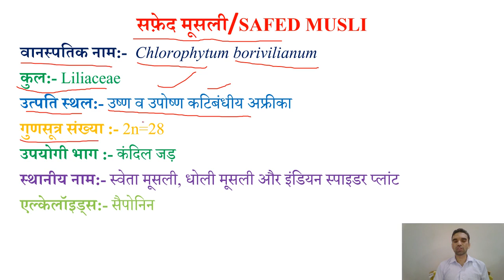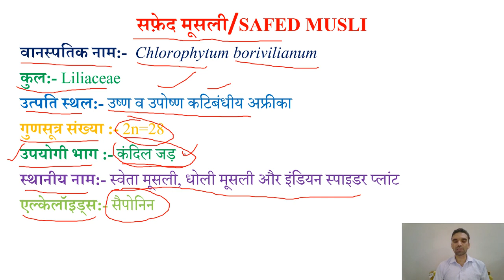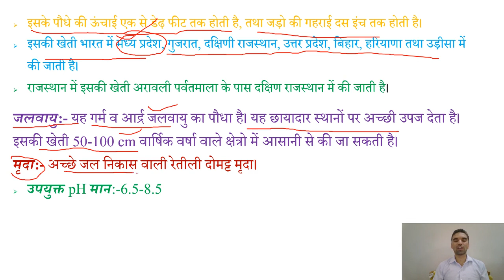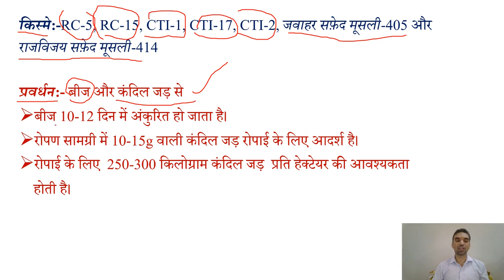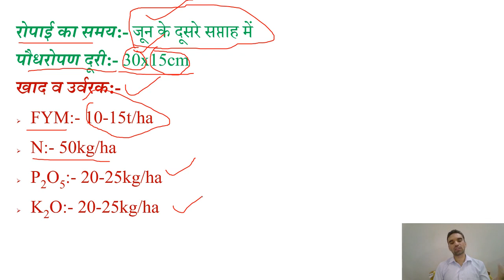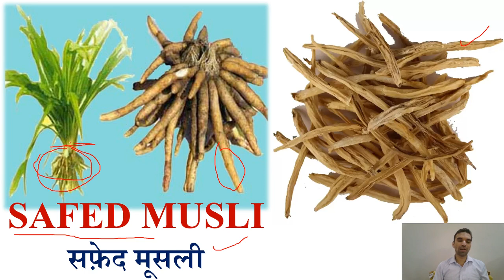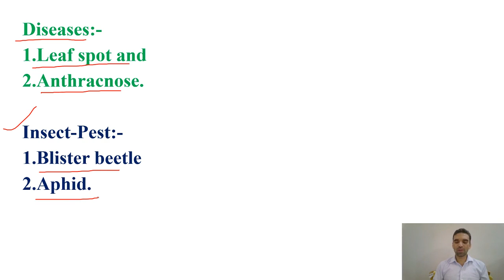Safed Musli/सफ़ेद मूसली || Medicinal Crops || NABARD, AFO, SO, FCI, ICAR, JRF, Pre-PG, AAO, AO